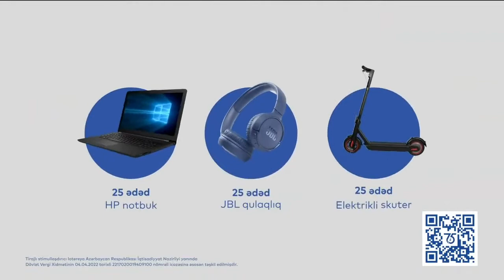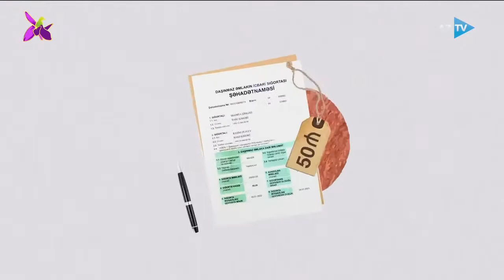ƏSAS MƏSƏLƏ: 2023-cü - "Heydər Əliyev İli"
QONAQLAR:
•        Əli Hüseynli – Milli Məclis sədrinin I müavini
•        Bahar Muradova - Ailə, Qadın və Uşaq Problemləri üzrə Dövlət Komitəsinin sədri
•        Eldar İbrahimov – Milli Məclisin Aqrar siyasət komitəsinin üzvü
•        Tahir Mirkişili – Milli Məclisin İqtisadi siyasət, sənaye və sahibkarlıq komitəsinin sədri